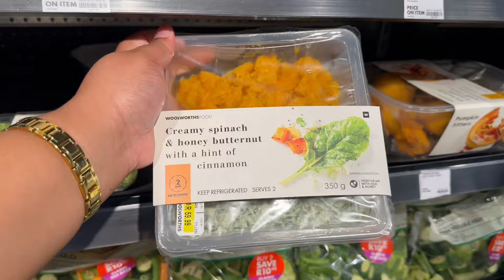The devil tried me | first Sunday | cook with me | Sunday Vlog.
This year we conquer my loves. Don’t allow the devil to distract you 🙏.  I hope you enjoy. ❤️